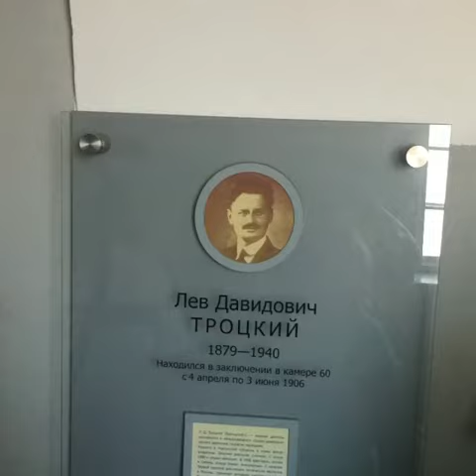Санкт-Петербург 2019 год. Saint Petersburg 2019